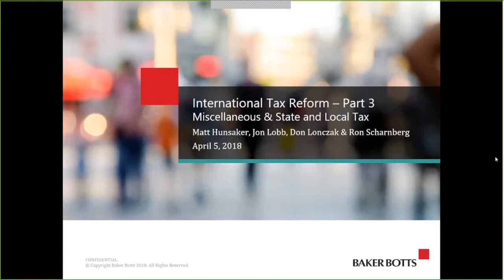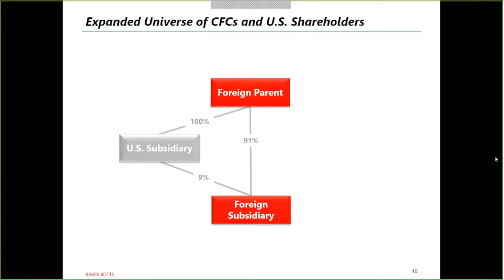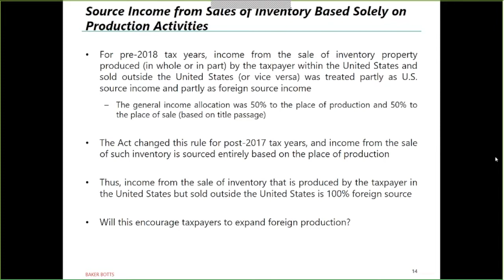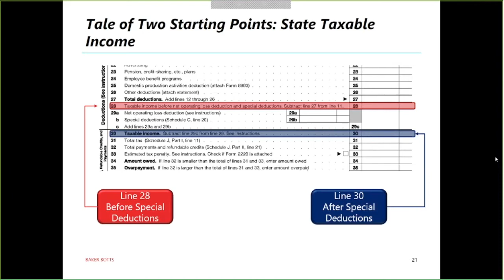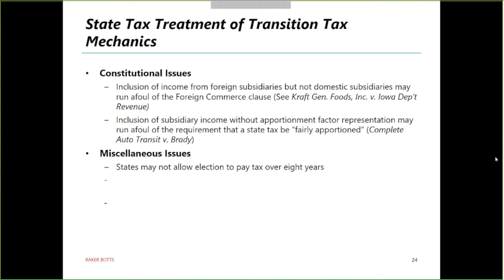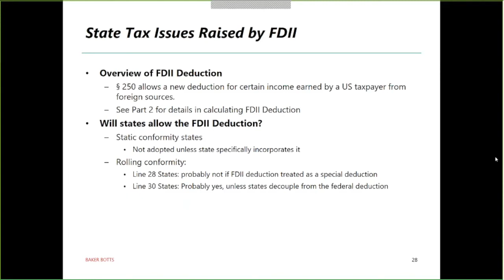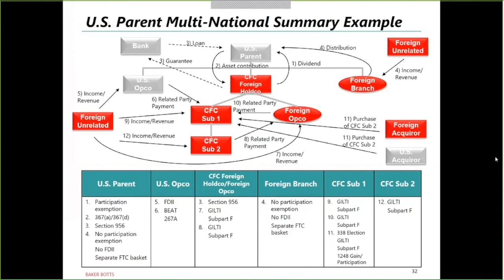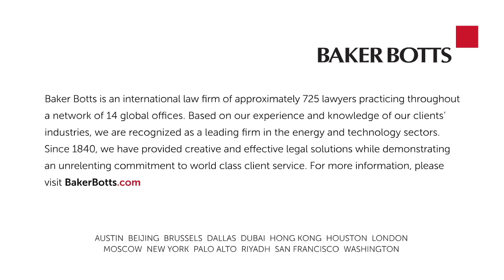International Tax Reform Part 3 - Miscellaneous & State and Local Tax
Miscellaneous & State and Local Tax with Matt Hunsaker, Jon Lobb, Don Lonczak, and Ron Scharnberg